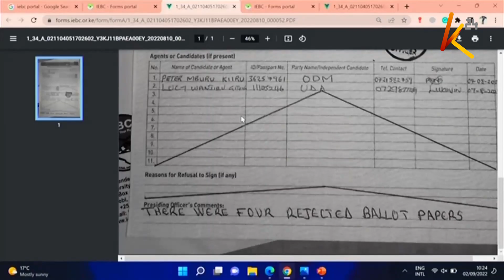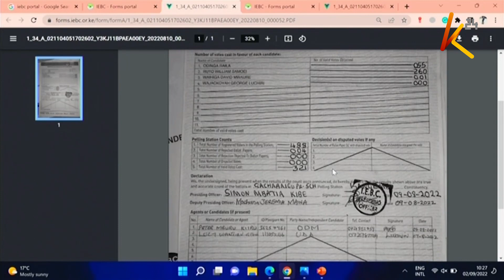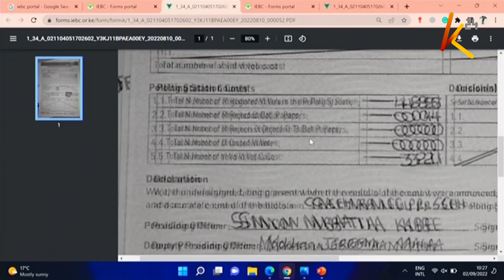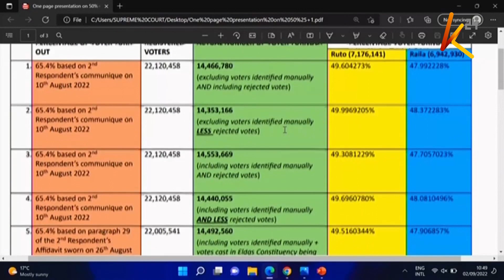Raila's lawyer Julie Soweto shows the court how the form 34As were interfered with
Azimio leader Raila Odinga's lawyer Julie Soweto in the case challenging the presidential results of August 9th has today shown the court how the form 34As were interfered with, live on the IEBC portal. The court was also shown how some stamps on the form 34As appeared forged in a captivating presentation in the session for the counsels to respond to questions raised by the Supreme Court judges.